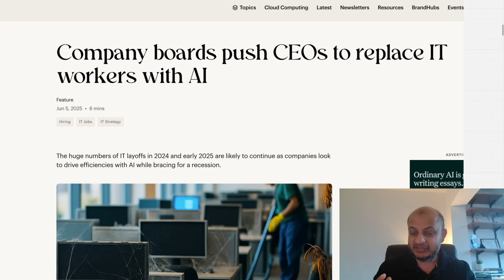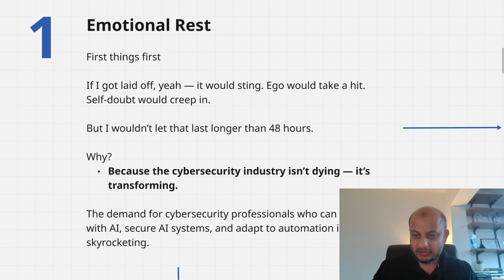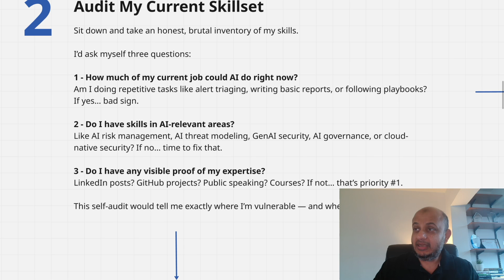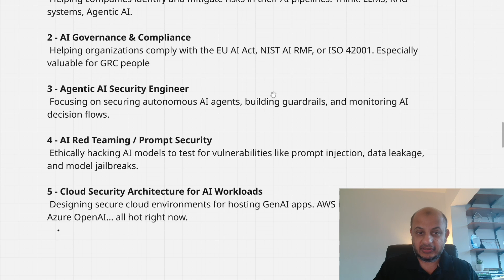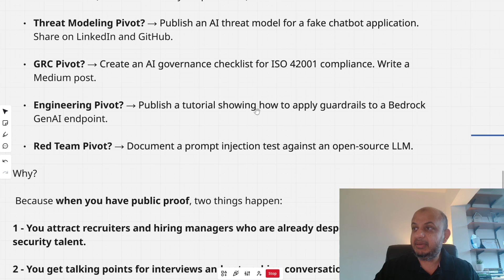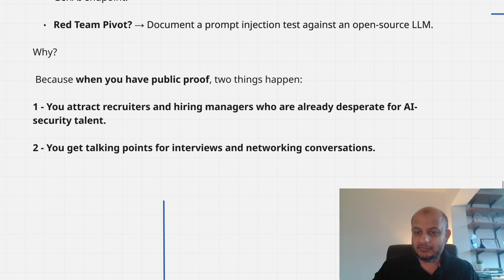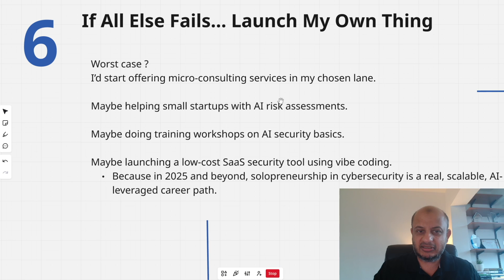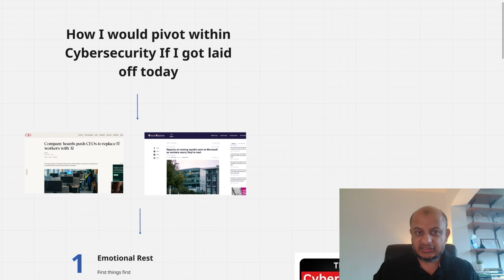If I Got Laid Off Today… How I would pivot in Cybersecurity